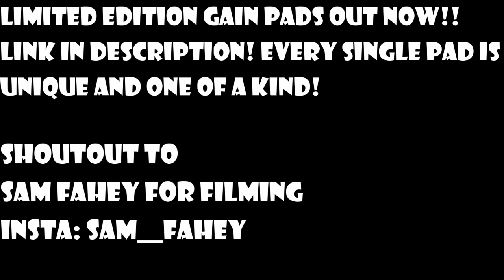BEST KNEE PADS IN THE WORLD!!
Are you looking for amazing, high quality knee pads that look, feel, and perform amazingly? Well look no further! Gain protections new Shell Knee Pad is the best knee pad out there and with the new LIMITED EDITION swirl knee pad you will be riding around in style!